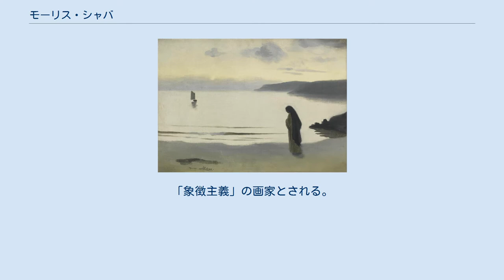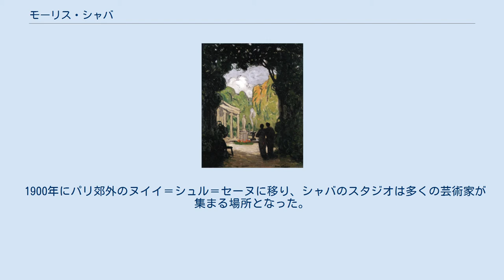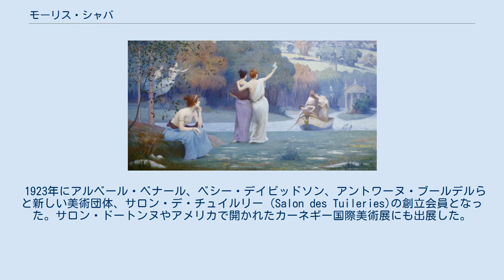モーリス・シャバ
モーリス・シャバ（Maurice Chabas、1862年9月21日 - 1947年12月11日）はフランスの画家である。
「象徴主義」の画家とされる。
 ナントの商人の家に生まれた。
父親はアマチュア画家で、父親は長兄に父親の事業を継がせ、モーリス・シャバと弟のポール・シャバ(Paul Émile Chabas : 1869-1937)を連れてパリに移り画家になる教育を受けさせた。
兄弟はパリの私立の美術学校、アカデミー・ジュリアンでトニ・ロベール＝フルーリー、ウィリアム・アドルフ・ブグロー、ギュスターヴ・ブーランジェ、ジュール・ジョゼフ・ルフェーブルといった美術教師たちから学んだ。
 モーリス・シャバは1885年にフランス芸術家展（Salon des Artistes Français）に初めて出展し、この展覧会には1913年まで出展した。
同じ展覧会に出展された「象徴主義」の画家、ピエール・ピュヴィス・ド・シャヴァンヌの作品に影響を受けた。
1890年から1907年の間、シャバはナントの美術展にも出展した。
ジョセファン・ペラダンの影響も受け、1892年から1897年の間は象徴派の展覧会、「薔薇十字サロン」（Salon de la Rose + Croix）にも出展した。
 1900年にパリ郊外のヌイイ＝シュル＝セーヌに移り、シャバのスタジオは多くの芸術家が集まる場所となった。
ここでシャバスは象徴主義の詩人、モーリス・メーテルリンクや学者のリュシアン・レヴィ＝ブリュールやルネ・ゲノンらと交流した。
 1915年にベルギーの女性画家、カステロ( Gabrielle Storms-Castelot)と恋愛関係となり、画家になるGermaine Chanteaud-Chabasが生まれた。
 1923年にアルベール・ベナール、ベシー・デイビッドソン、アントワーヌ・ブールデルらと新しい美術団体、サロン・デ・チュイルリー（Salon des Tuileries)の創立会員となった。サロン・ドートンヌやアメリカで開かれたカーネギー国際美術展にも出展した。